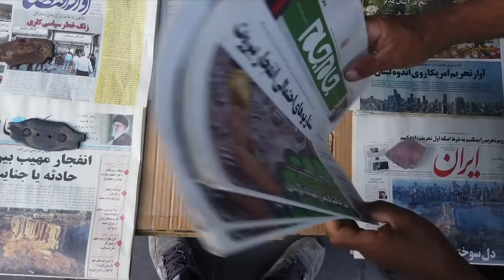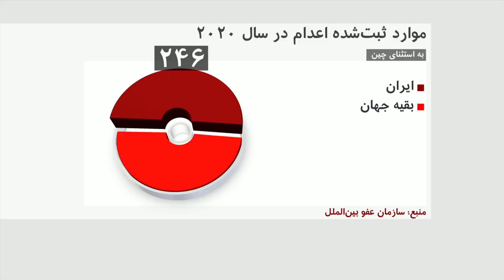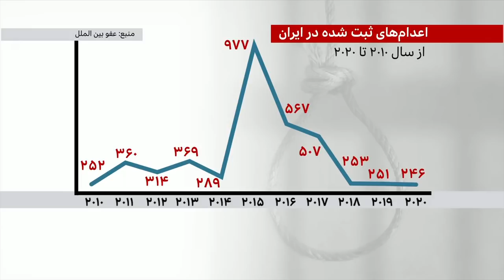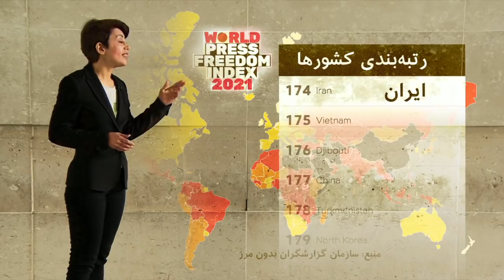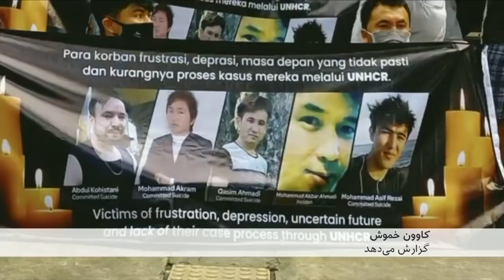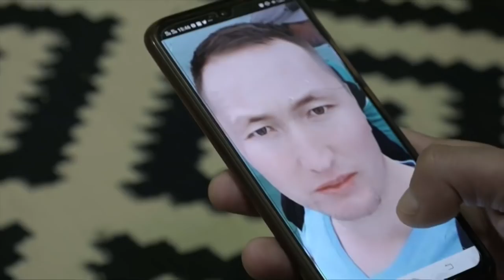گزارش از وضعیت آزادی رسانه ها و آمار اعدام در ایران و بیشتر: خبرنگاران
در برنامه این هفته خبرنگاران، گزارشهایی است که به وضعیت آزادی رسانه های جهان، گزارش عفو بین الملل از آمار اعدام و مسئول بودن ایران در قبال نیمی از کل اعدام های ثبت شده در جهان، معنای رضایت در رابطه جنسی، گفتگو با مهاجران و پناهجویان افغان در اندونزی به دنبال بالا بودن آمار خودکشی پناهجویان در این کشور، نمایشگاه هنر ایران در سیدنی، و نگاهی به فعالیت های موسیقی بعد از انقلاب اسلامی ایران می پردازد.